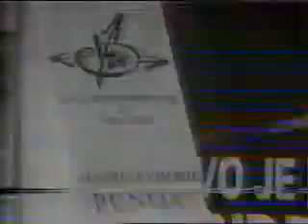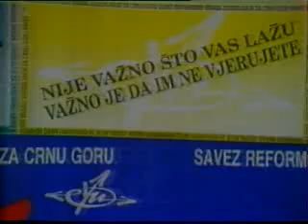LSCG, SRSJCG, Izbori 1990, RTVCG - 1. dio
Savez Reformskih snaga Jugoslavije za Crnu Goru koalicija u kojoj je i LSCG. Predstavljanje na RTVCG za izbore 1990Slavko Perović Ljubiša Stanković Vujica Lazović Dragica Ponorac